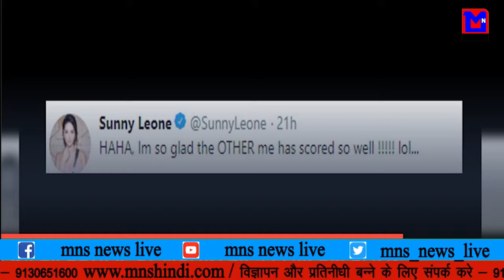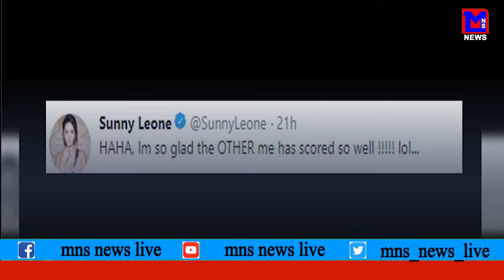MNS NEWS LIVE IN HINDI देखिये सनी लीओन का नया अंदाज